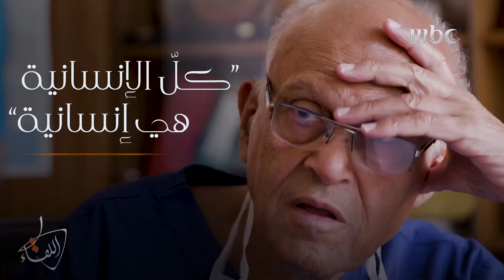مجدي يعقوب: ليست لي علاقة بلون المريض أو دينه أنا في خدمة الإنسانية فقط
Find Al Liqaa  trailers, Full episode highlights, previews, promos, clips, and